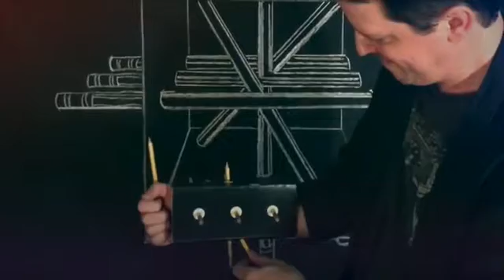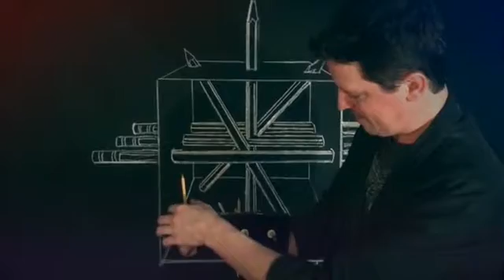The Device by Andrew Mayne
THE DEVICE is an extremely portable illusion that fits in your pocket.

The magician removes a small device from his pocket and unfolds it into a box. Shoving pencils through every possible angle, he next removes the pencils and shows that there's barely enough room for his arm to fit inside. He tells them the real tricky part of the test is putting the pencils back in while his arm is still there...

One-by-one, six sharpened pencils are jabbed through the box, mysteriously or painfully penetrating the magician's arm. With each pencil, he demonstrates his resolve.  After the last improbable pencil is inserted, the pencils are removed and his arm is shown to be unharmed.

THE DEVICE includes a twelve-page comic-book style booklet filled with photos. It's simple to construct (it only take a few minutes) and comes with material to make two as well as a downloadable template. You'll need to supply pencils and glue.